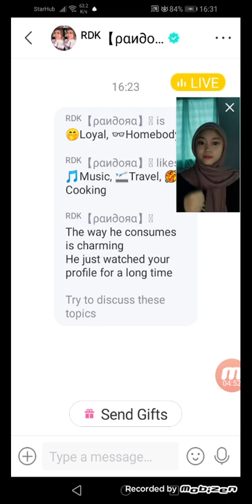24 September 2021